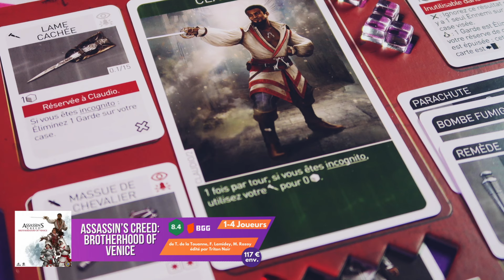NOW OR NEVER, ASSASSIN'S CREED, MAPS OF MISTERRA| Jeux en Carton | Critiques jeux de société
Dans REVIEWS EXPRESS je vous donne ma critique express sur plusieurs jeux, avec une note sur 10 à la fin !

Simple comme bonjour !

Aujourd'hui, j'évoque Maps of Misterra* de Sit Down !, Now or Never* de Lucky Duck Games et Assassin's Creed Brotherhood of Venice, de @triton-noir .

*Copies presse fournies par les éditeurs, que je remercie.

chapitrage:

00:00 - Intro
00:28 - Maps of Misterra
03:37 - Mon Avis
06:18 - Now or Never
10:17 - Mon Avis
13:08 - Assassin's Creed Brotherhood of Venice
14:59 - Mon Avis